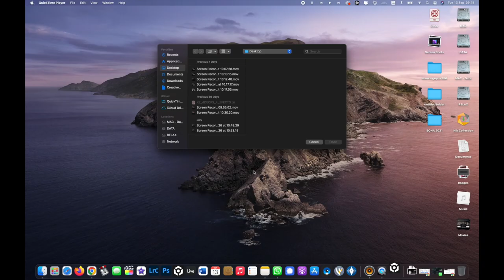rekordbox 6 tutorial series w/ D.H.M | EP: 01 Giới thiệu tổng quan - library backup ver 5-6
Trong series này, chúng ta sẽ cùng D.H.M khám phá những thay đổi, cải tiến và cách sử dụng phần mềm rekordbox 6. Và trong tập đầu tiên, chúng ta sẽ cùng nhau tìm hiểu về cách back up playlist từ rekordbox 5 sang rekorbox 6

🏠 Địa chỉ: 649 Điện Biên Phủ, Phường 1, Quận 3, TP.HCM
☎️ HOTLINE: 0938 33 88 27